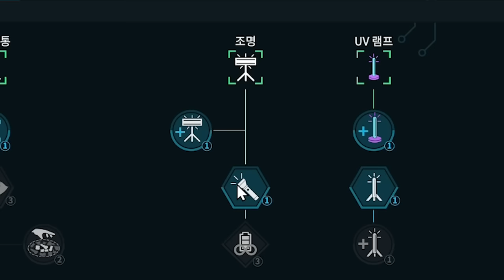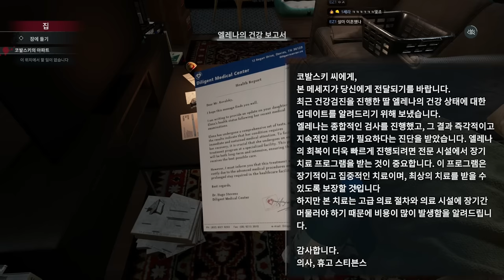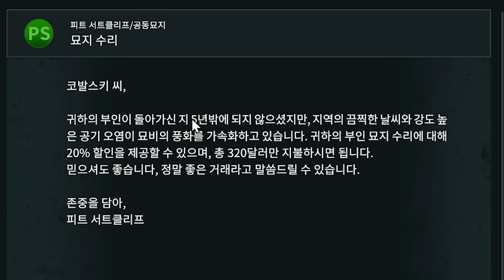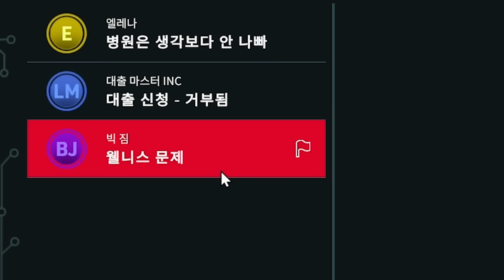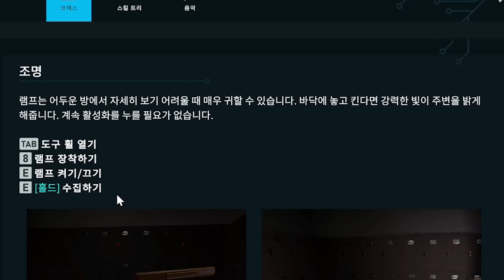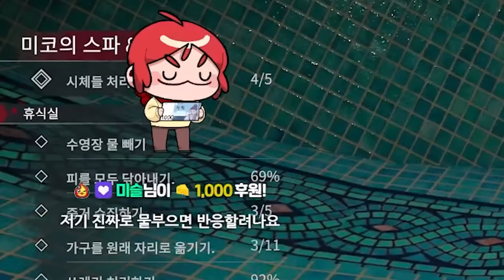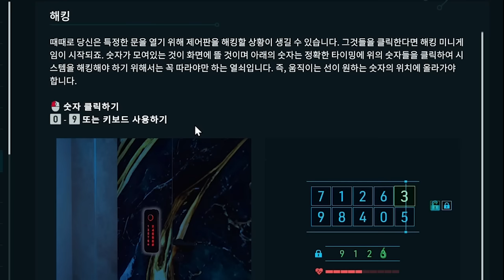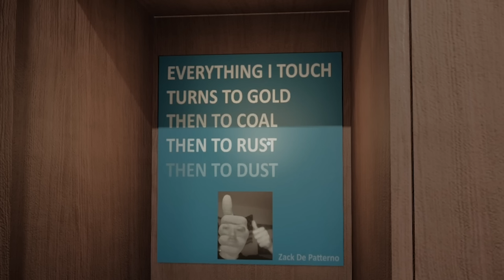마피아 보스까지 나에게 청소 의뢰를...?! - 크라임씬 클리너 #2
게임 이름:
다운로드/구매 하는 곳:
가격: